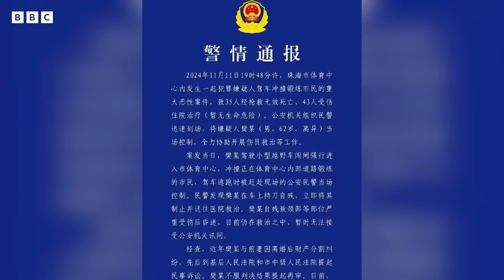珠海體育中心衝撞案致35死 「報復社會」襲擊多發引發擔憂－ BBC News 中文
在中國珠海週一發生汽車衝撞襲擊案，導致至少35人死亡後，中國領導人習近平已要求地方官員「嚴防發生極端案件」。

北京一直將維持社會穩定視為要務，但類似隨機針對平民的襲擊事件近期在中國愈來愈多。

當局在事發後試圖限制民眾討論該事件。有珠海市民到事發地用蠟燭和鮮花悼念死者，但法新社記者看到它們很快被安保人員移走。